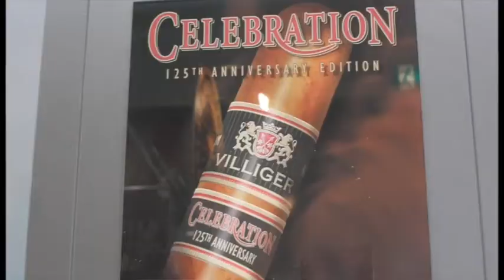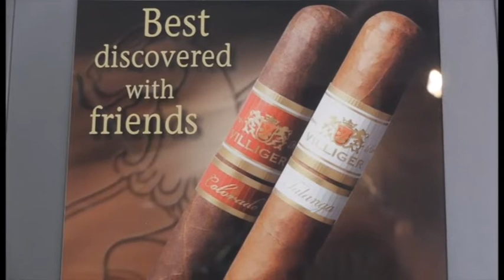Livebericht vom Villiger-Messestand auf der Inter-tabac 2013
Marketplace 9
D 63500 Seligenstadt, Germany
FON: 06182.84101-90